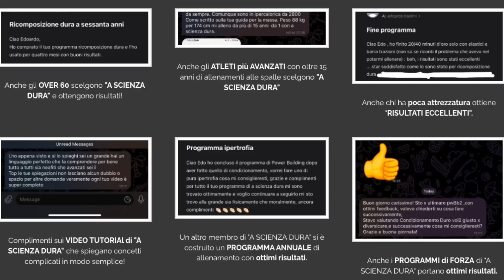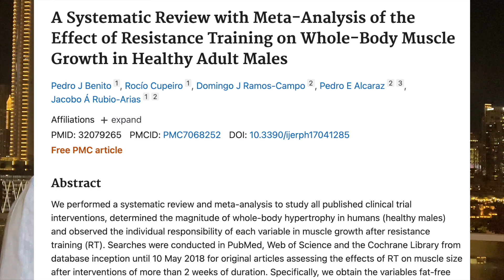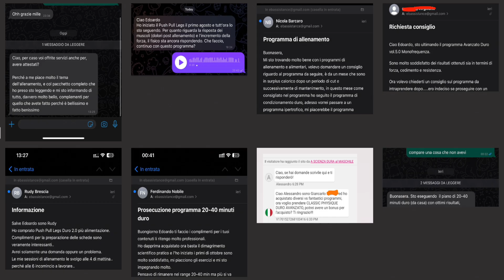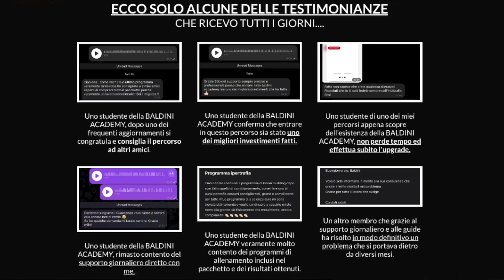NATURAL - Ecco la migliore SCHEDA e SPLIT per 3 4 o 5 ALLENAMENTI a SETTIMANA nel 2024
🚨 AVANZATO DURO 7.0 è uscito. Un programma che utilizza frequentemente ESERCIZI UNILATERALI come tecnica avanzata per attivare più fibre muscolari e stimolare di più il muscolo.

Entra qua e prendilo a prezzo scontato. Usa il coupon: avanzato15

Whatsapp (del mio Assistente) ► 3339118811

NATURAL - la migliore SCHEDA e SPLIT per 3 4 o 5 ALLENAMENTI a SETTIMANA nel 2024